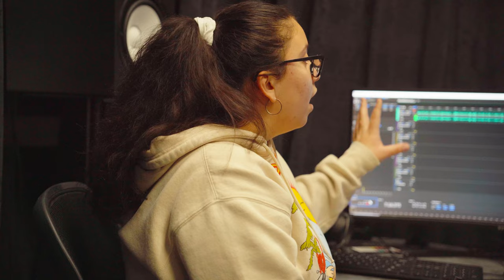SUSD High Schools Visit Multimedia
Stockton Unified School District High Schools came to tour our Multimedia programs recently, here is a highlight of their time with us.

Produced and edited by DMEDIA Intern, Anthony Villalobos